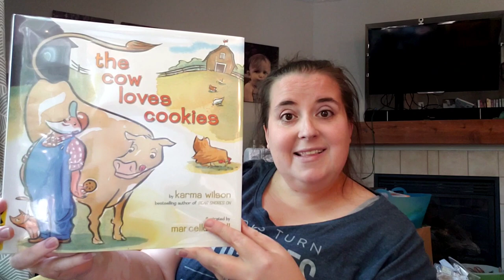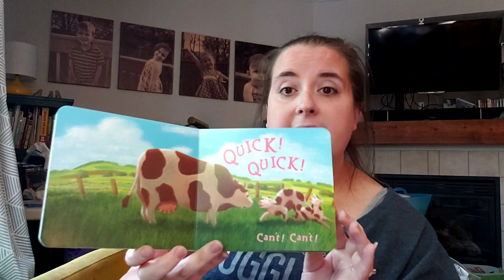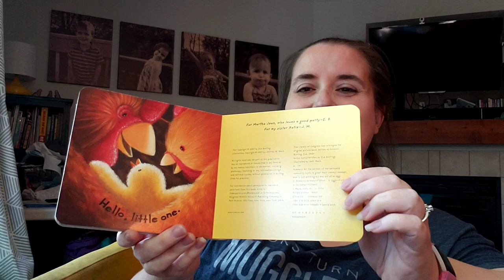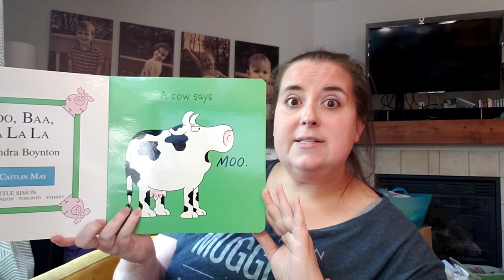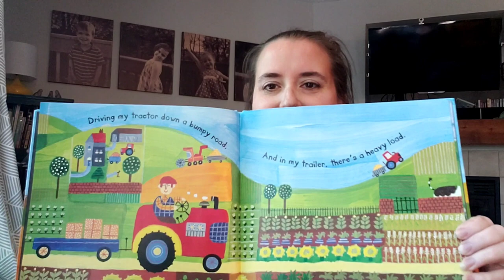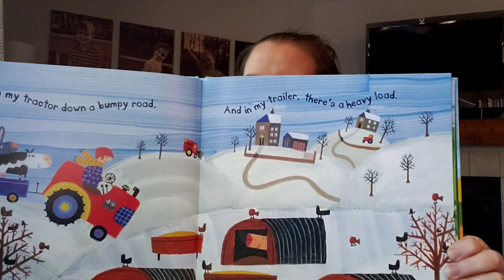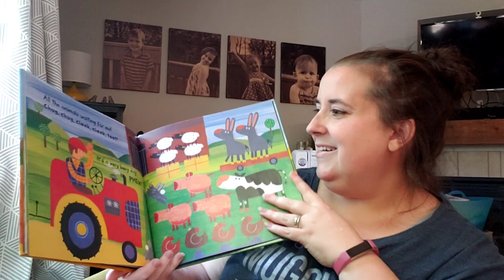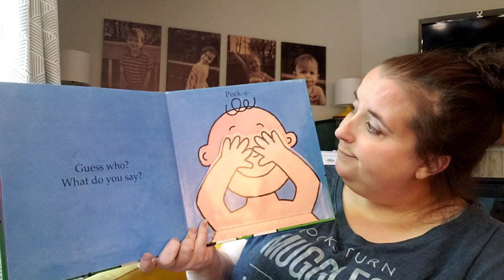Storytime with Miss Lisa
Miss Lisa's storytime is a trip-- to a farm! Get ready for enough books and songs to fill a barn!